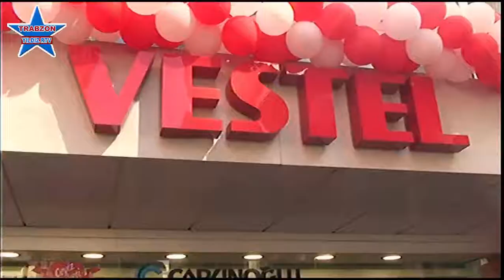iş dünyası capkınoğlu